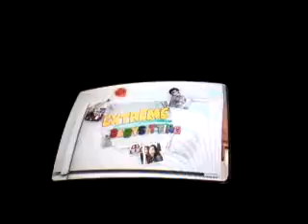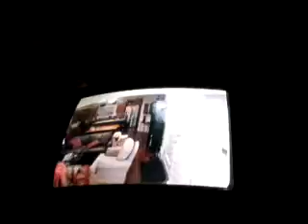Extreme babysitting alien day prank